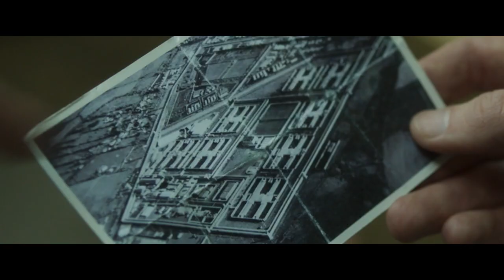'Maze' Trailer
Based on the true story of the 1983 Maze prison escape, the biggest prison break in Europe since WWII.

'Maze' releases on Blu-ray and DVD on June 25, 2019.